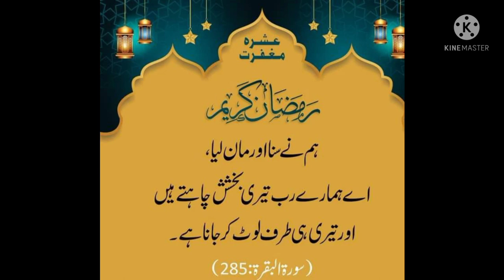Ramzan ki 15 sehri Mubarak ho 💞 Ramzan Kareem stutus 💞 Ramzan Kareem stutus 💞 Ramzan ring tone